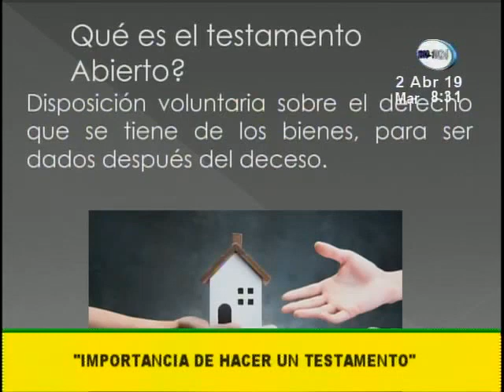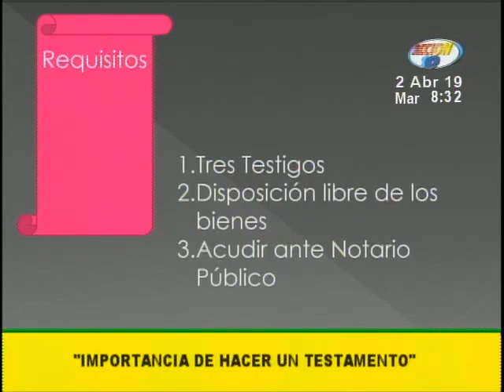La importancia de hacer un testamento